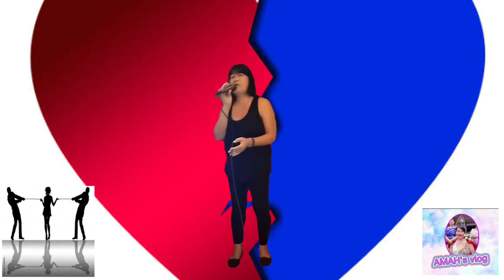Torn Between TWO Lovers by: Mary MacGregor | sang by: AMAH'S VLOG | Videoke